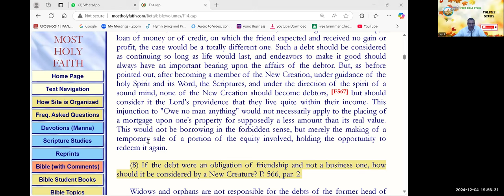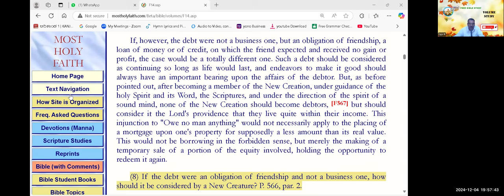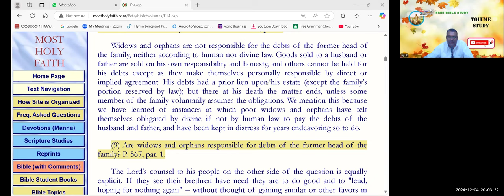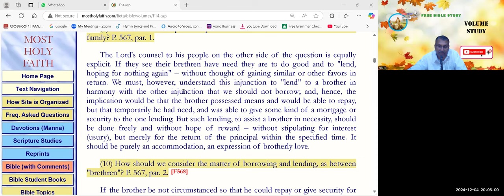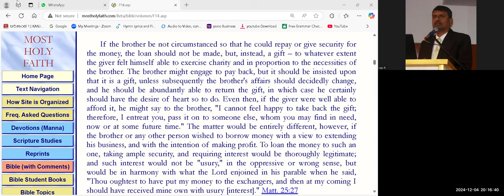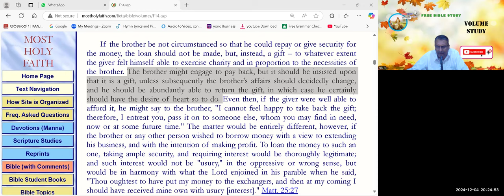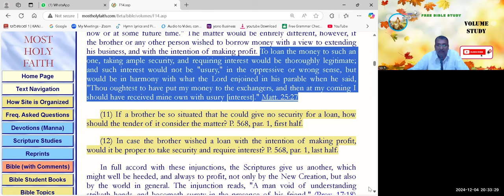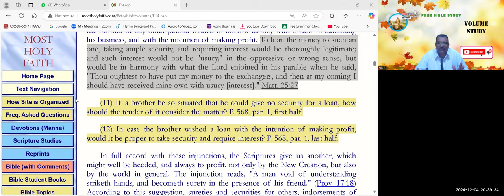6th vol Ch-14 pg-568-Free Nepali Bible Study -Br Raju -8867768876- Jesus Loves Ministry-04/12/24